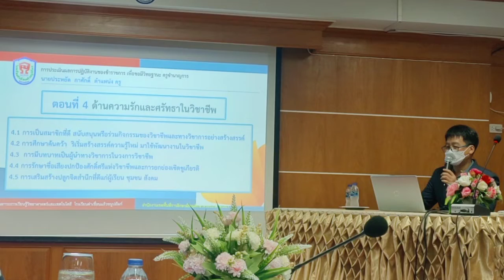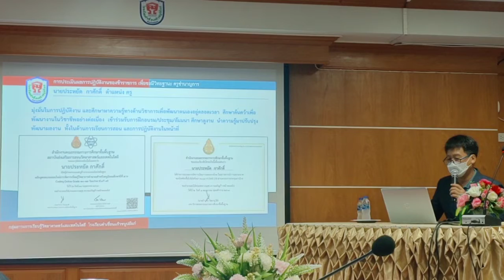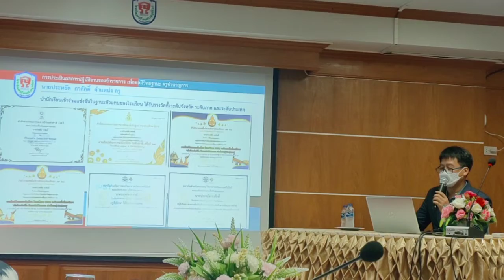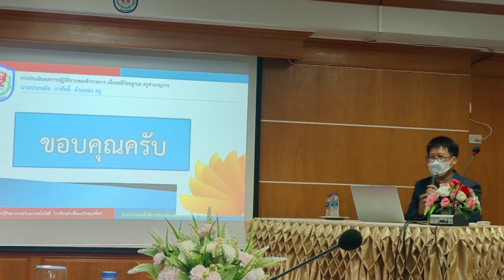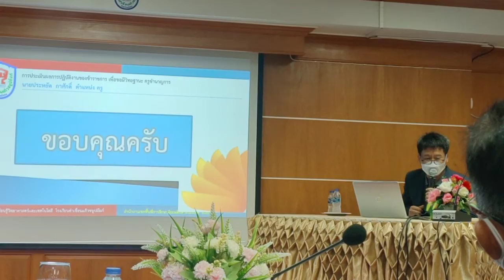การประเมินผลการปฏิบัติงานเพื่อขอมีวิทยฐานะ ครูชำนาญการ คุณครูประหยัด กาศักดิ์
โรงเรียนคำเขื่อนแก้วชนูปถัมภ์